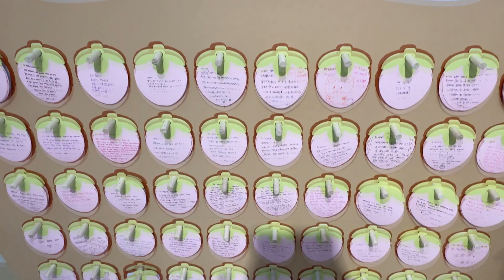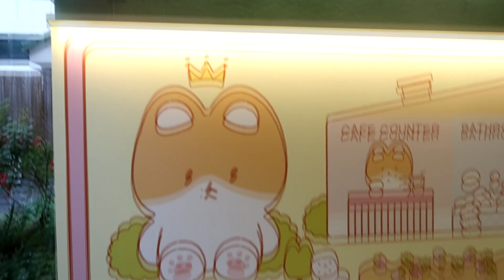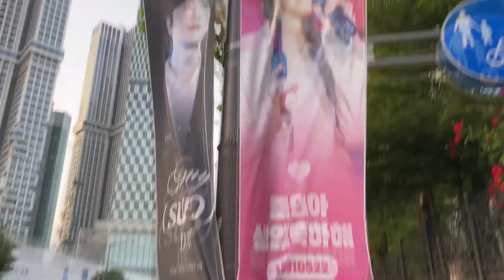I went to the teolaegi house by baekhyun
tags: I went to the teolaegi house by baekhyun, EXO BAEKHYUN SEHUN CHANYEOL KAI CHEN SUHO XIUMIN LAY KYUNGSOO KPOP.